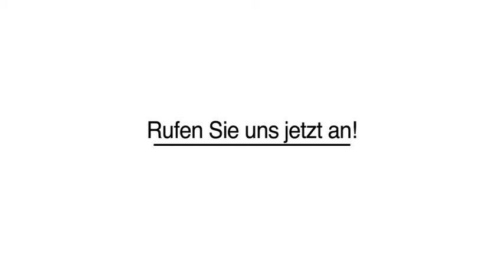Trockenbau Innenausbau in Nürnberg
Akin Sanierung in Nürnberg ist Ihre erste Wahl, wenn Sie nach Trockenbau oder Innenausbau suchen. Für mehr Informationen erreichen Sie uns unter der Telefonnummer (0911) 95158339 . Besuchen Sie uns auch unter der oben genannten Webadresse!